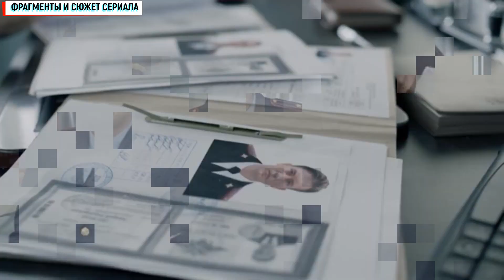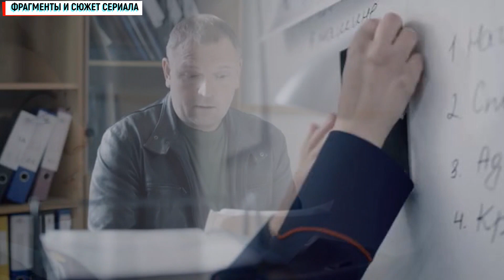Борщи 1-20 серии (2023) Детектив // Премьера НТВ // Анонс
В этом ролике мы расскажем вам о самых актуальных премьерах и новостях этой недели и не только!

Мелодрамы, детективы, русские сериалы, фильмы, новинки, фильмы про любовь - смотрите на нашем канале даты выхода и обзор премьер 2023!

*Видео создано в художественном стиле на основе принципа добросовестного использования.  Интересуетесь что посмотреть в мире сериалов и кино, а так же дата выхода и описание серий, тогда Вам к нам на канал "теперь Я знаю".
и дополнением истории, у нас Вы сможете увидеть только описание всех серий.